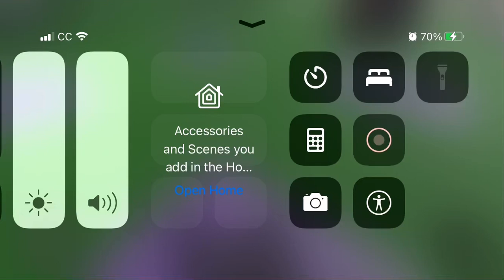Thunderbolt 1000AT | Full Alert | 9/27/21 (Veterans Memorial Park) Harper Woods, MI